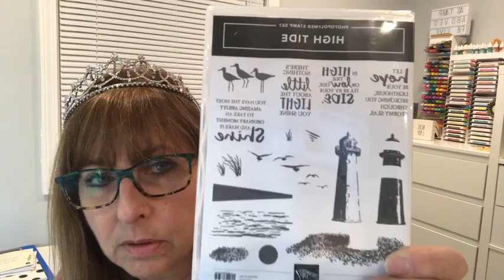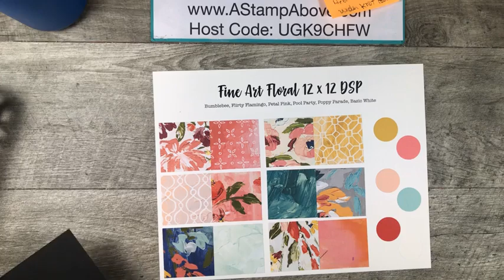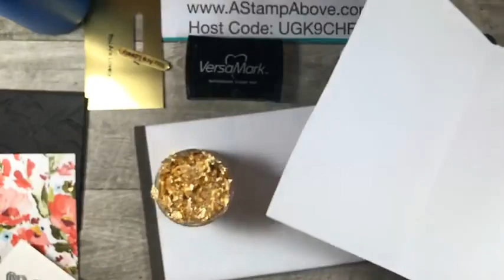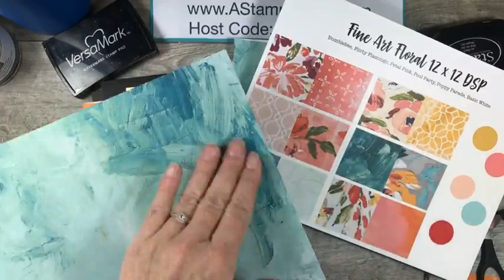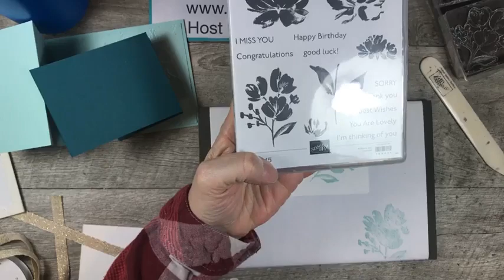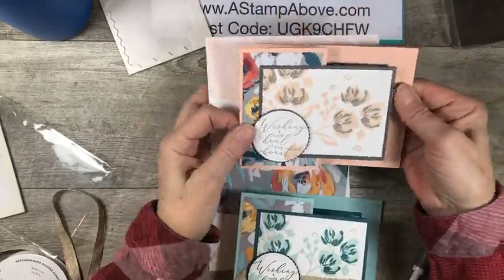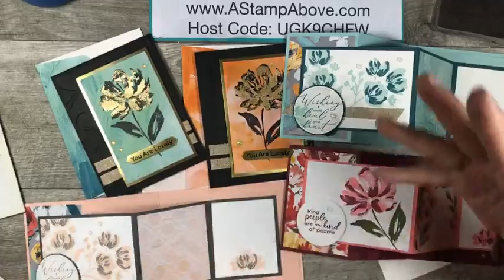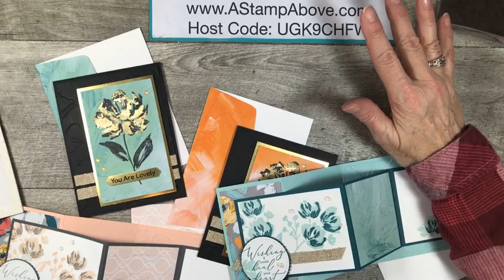Facebook Live Replay 1.17.21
Learn all about the FINE ART FLORAL SUITE and my newest KIT CLASS - BLOG POST AND FULL SHOPPING/SUPPLY LIST & DIMENSIONS

• Fine Art Floral 12" X 12" (30.5 X 30.5 Cm) Designer Series Paper [154558]